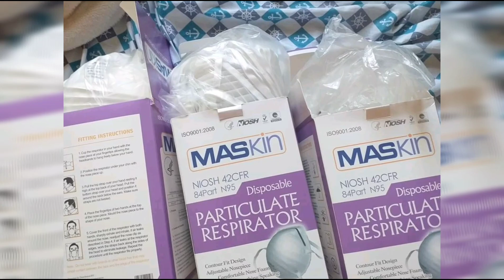All about sripathi blood donations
Your share may help a person who is looking for help. I came to Philippines to study medicine and the reason for starting sripathi blood donations is that one day during the lockdown , I got to know that many were dying due to lack of blood and an incident which happened to my neighbor's friend , made my mind keep thinking -how should I help ? how can I help? what to do? and after two days I started this organisation for which I don't want any poor person to die due to lack of blood..we may belong to different race ,religions, castes, places,countries etc but for me everyone is equal and life is a previous gift for everyone..support and share sripathi blood donations,if any one needs help contact sripathi blood donations...thank you